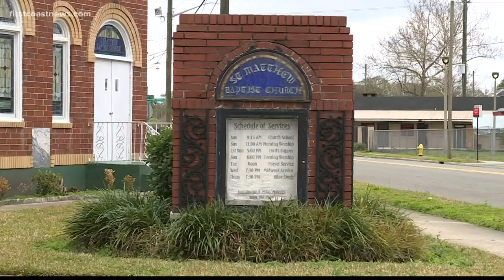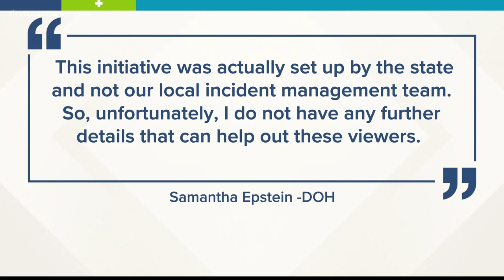Seniors receiving COVID-19 vaccine at Jacksonville church want answers about second dose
A woman and her husband who were vaccinated at a Jacksonville church on Jan. 10 are now concerned where they will received their second dose.